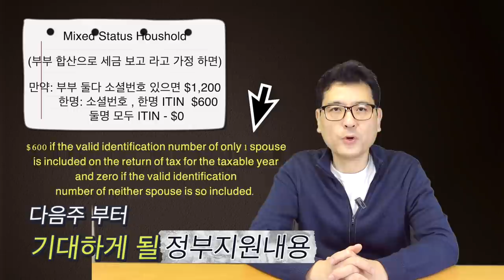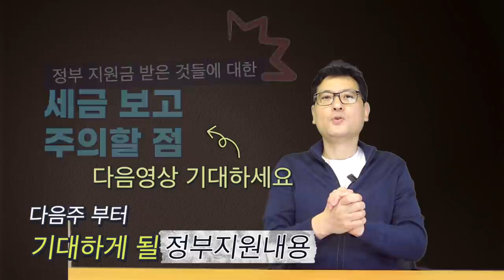다음주 부터 받게되는 Stimulus Package - 우리가 기대하고 알아야 할 내용에 대한 종합해서 간단하게 설명드림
안녕 하세요?

오늘의 영상은 결국 트럼프 대통령의 사인된 2차 스티뮬러스 법안 패키디에 대한 내용을
간단하게 종합해서 설명드리면서, 언제부터 우리가 기대해서 받을수 있는지에 대한 내용을
여러분들과 함께 영상으로 같이 합니다.
영상의 내용에서 받을 수 있는 조건에 대한
$600 if the valid identification number of only 1 spouse is included on the return of tax for the taxable year and zero if the valid identification number of neither spouse is so included.
에 대한 부분에서의 다소 혼동되는 내용은 향후, 자세하게 다시 한번 업데이트 해 드리겠습니다.

조 바이든 은 트럼프 대통령이 서명을 미루면 '파괴적 결과'가 나올 것이라고 압박했고,
버니 샌더스 상원의원은 "트럼프 대통령이 믿을 수 없을 정도로 잔인한 일을 한다"라고 비난을 하면서의
지난 시간이 흘렀습니다.

대통령의 사인이 최종적으로 이루어 졌다는 발표가
12월 27일 저녁 8시 30분이후에 뉴스발표들이 되었습니다.

실제법안 5593(메머드 법안) 페이지의 연방 합의 내용들 가운데 정부지원 법안에 대한

성인 $600
자녀 $600
이 받는 체크에 대한 것은 세금을 내지 않는, Treatments of Credit 입니다

개인 : $75,000 ~ $99,000- 차등
부부합산: $150,000~ $198,000- 차등

2019년 세금 보고 기준으로 받게 됨
Mixed Status Houshold
(부부 합산으로 세금 보고 라고 가정 하면)
만약: 부부 둘다 소셜번호 있으면 $1,200
        한명: 소셜번호 , 한명 ITIN - $600
        둘명 모두 ITIN - $0

자녀인 경우
17세이상 자녀가 부양가족으로 (Dependent)로 등록이 되어 있다면,

2019 년 세금기준으로 17세 미만이면 가능,
2020년에 17세가 되면 자녀 크레딧으로 받게됨.
지난 1차때는 $500이 였죠
그리고 이러한 체크는 원래 이번주부터 받게 되어 있었지만. 일주일이 지나고
 연말과 연초 휴일이 있기 때문에 1주일 정도 지난다고 봐야 함,
300명이하 종업원 ppp loan
$150,000 이하는 간편하게 탕감을 받기도 함.
1.31일까지 강제 퇴거 중지령
900만명 혜택이 이루어진다고 합니다.
그외, 이번 2차 지원책에 혜택을 받지 못하는 분들이라도 대통령 취임식 이후에
또다른 지원책이 나올수 있다는 점에 기대를 가져보시는것도 어떠실지 싶습니다.

감사합니다.

1.미국 삶속에 모습 이모저모
2.한국 삶속에 모습 이모저모
3.미국에서 꼭 알고 살아야 할 정보
4.키다리 쌤과 Talk
5.키다리 쌤과 Business 엿보기
6.구독자 사연 소개
7.Road Driving
8.뉴욕 키다리 쌤과 실시간 만남